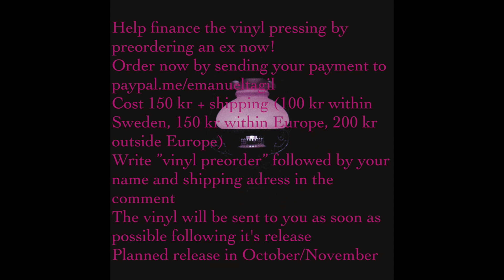Emanuel Tägil - Attic Teaser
First teaser from the upcoming LP by Emanuel Tägil